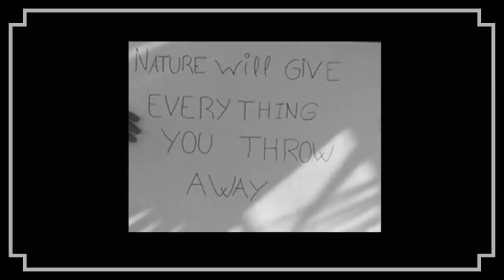RECICLA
Simpatiquísimo vídeo producido editado por alumnos de 4ºcurso de ESO del Centro Docente María para sensibilizarnos en la sostenibilidad medioambiental y el reciclaje